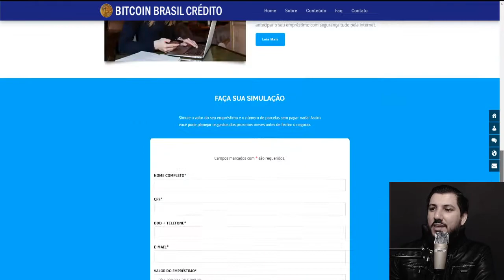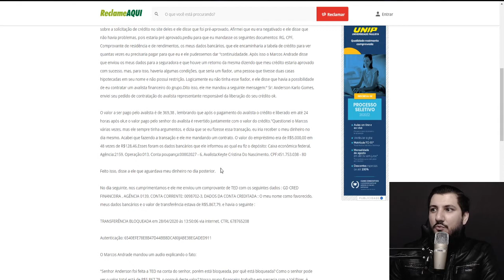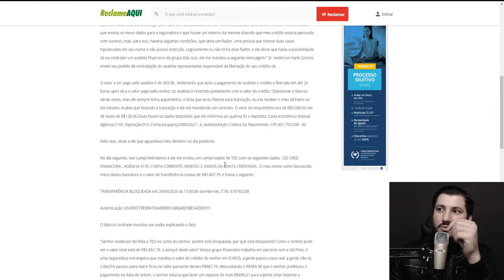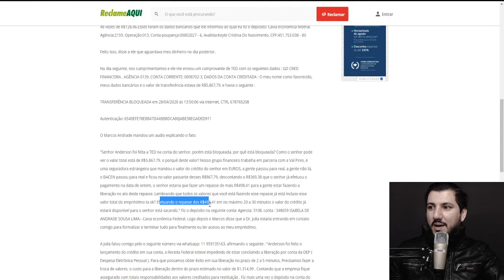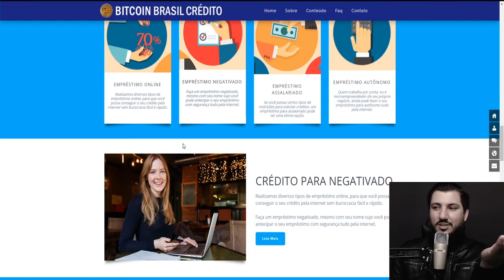GOLPE BITCOIN BRASIL CRÉDITO